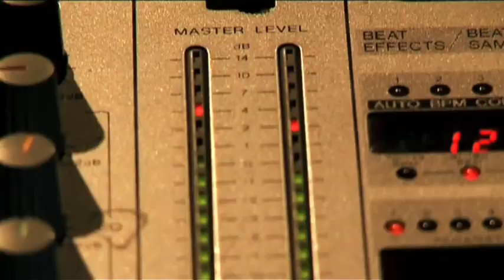Hereafter Interview With Matt Damon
for more great interviews and music!

Andrew G chats to Matt Damon about his movie 'Hereafter'.